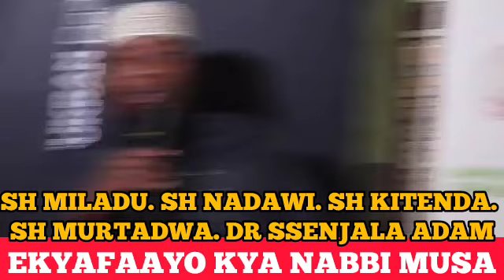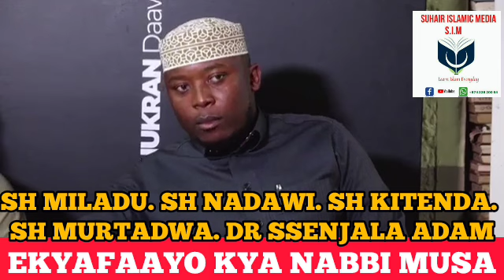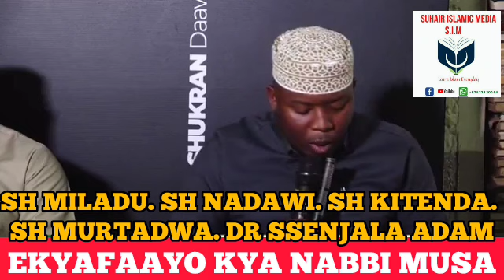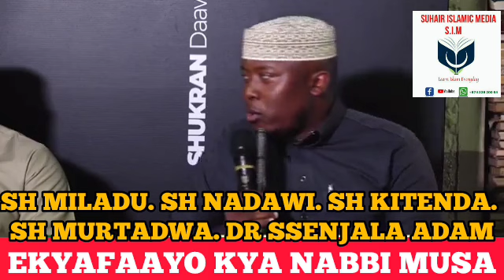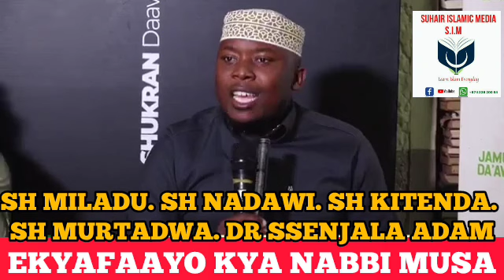EKYAFAAYO KYANABBI MUUSA عیله السلام. SH. MILAADU. SH. KITENDA. SH. MURTADHA. DR. ADAM SENJALA